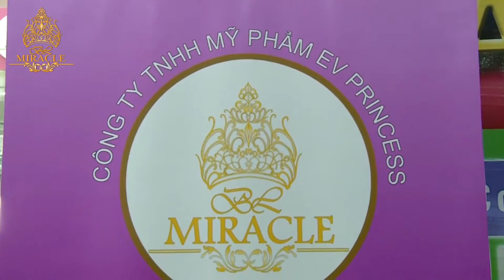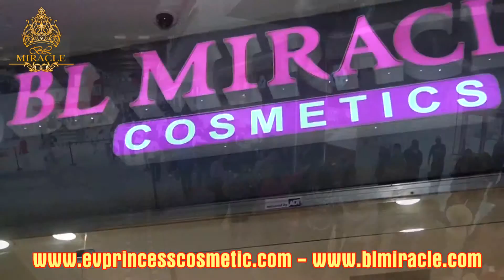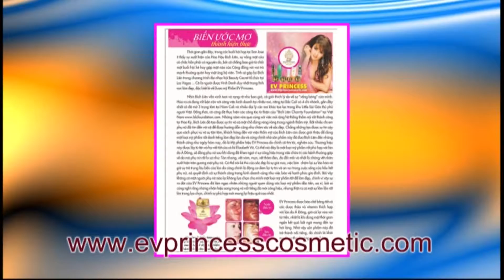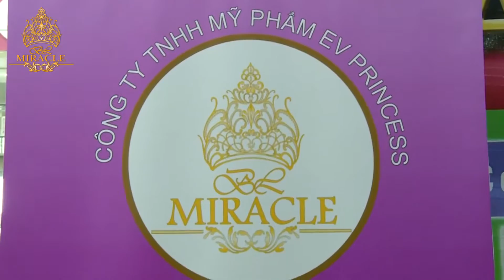BL Miracle phỏng vấn khách hàng da đẹp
EV PRINCESS COSMETICS

(Corner of Story Rd & McLaughlin Ave, across from Grand Century Mall)

9200 Bolsa Ave Suite 127 Westminster, CA 92683, California.